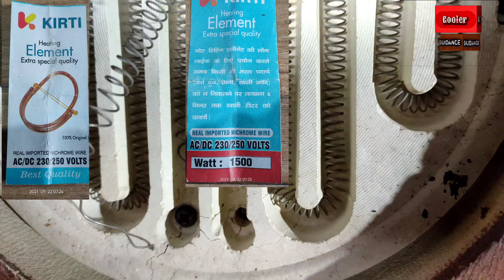how to install electric shegdi coil इस तरह coil fitting करोगे तो कभी भी खराब नही होगी September 2021